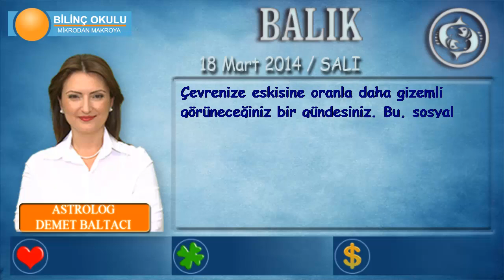BALIK Burcu, GÜNLÜK Astroloji Yorumu, 18 Mart 2014, Astrolog DEMET BALTACI Bilinç Okulu